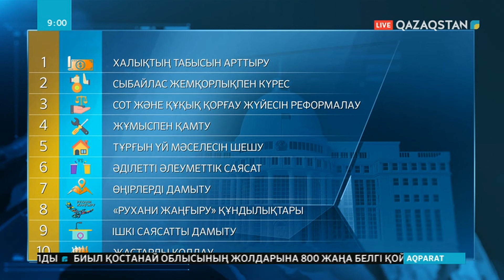Ант беру салтанатында Мемлекет басшысы Қасым-Жомарт Тоқаев 10 бағытты атады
Кеше өткен Қазақстан Республикасының Президенті Қасым Жомарт Тоқаевтың ант беру салтанатында, Мемлекет басшысы ел дамуына серпін беретін 10 бағытты атады. Бұдан бөлек, Президент — қоршаған ортаның қазіргі жағдайына алаңдаушылық білдірді.